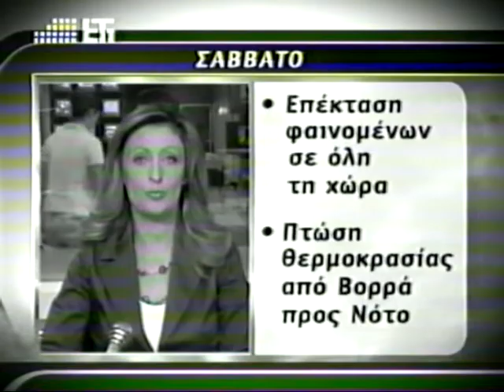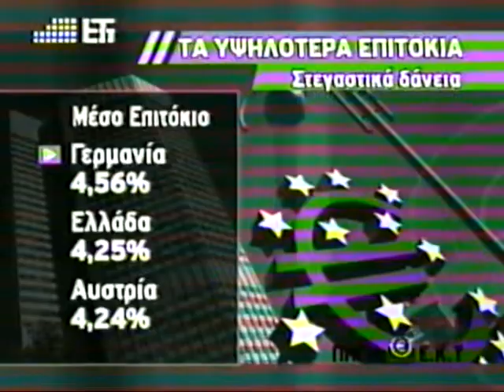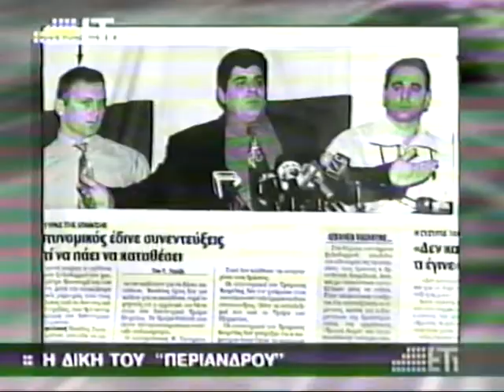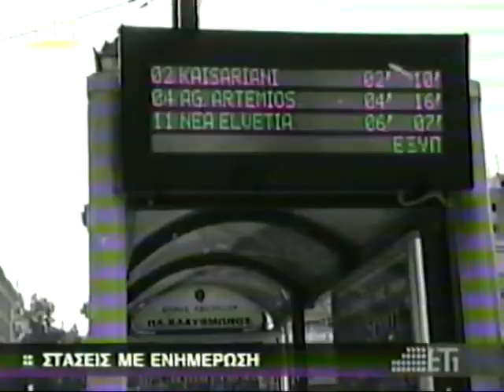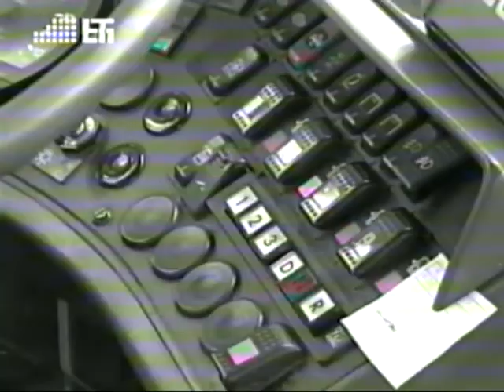ΕΙΔΗΣΕΙΣ 24 - 9 - 2006 B